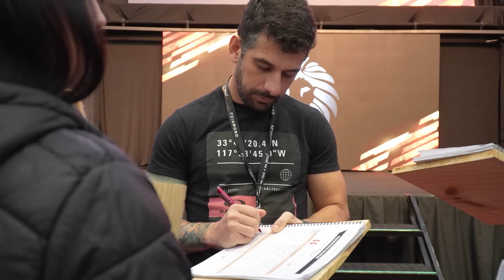É ISSO QUE DEFINE A VIDA QUE VOCÊ TEM HOJE... | Crenças Limitantes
🔥 Esses são os 7 pontos que vão transformar a sua vida RAPIDAMENTE em 2024 Clica no

Você já parou para refletir sobre como as crenças moldam a nossa realidade?

Acredite!

A vida que você tem hoje é resultado direto das crenças que você carrega consigo.

Isso vale tanto para as bênçãos que desfrutamos quanto para os desafios que enfrentamos. Permita-me mostrar como isso pode ser um divisor de águas em sua vida.

Imagine por um momento uma existência marcada pela escassez, pela falta de prosperidade e pela sensação constante de que você não merece o melhor.

Essa é a triste consequência de crenças limitantes enraizadas profundamente em nosso ser. Mas aqui está o segredo: podemos mudar isso!

A partir do momento em que nos conscientizamos do poder das nossas crenças, temos o poder de transformar a nossa realidade.

E é exatamente isso que eu gostaria de compartilhar com você no meu novo vídeo.

Quero guiá-lo nessa jornada de descoberta pessoal, mostrando como identificar e desafiar essas crenças limitantes que têm nos mantido reféns de uma vida medíocre.

É aí que entra o Protagon!

Uma imersão de três dias de alto impacto emocional projetada para ajudá-lo a viver uma vida épica.

Durante esses três dias, você terá a oportunidade de liberar-se das amarras das crenças limitantes e abraçar uma nova perspectiva de vida.
Você está pronto para se libertar das crenças que têm te mantido preso(a) e abraçar uma vida épica, junte-se a mim nessa jornada de transformação?

🔥Te mostro o ÚNICO JEITO POSSÍVEL para MUDAR A SUA VIDA (RAPIDAMENTE). TOQUE NO LINK se você estiver pronto para isso